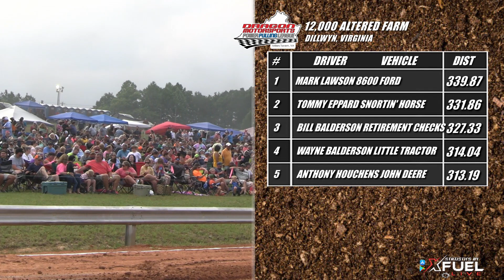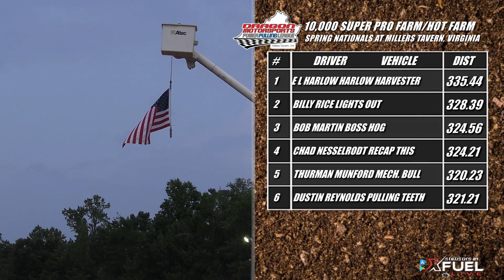All Trucks and Tractors at Dillwyn Virginia July 2021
All Trucks and Tractors at Dillwyn Virginia July 2021 from Buckingham County.  The firefighters and local EMS help put this pull on for their town.

01:57 ALTERED FARM
06:05 OUTLAW 4X4
14:09 SUPER PRO FARM
20:28 SPORTSMAN 4X4
28:27 LIGHT PRO STOCKS